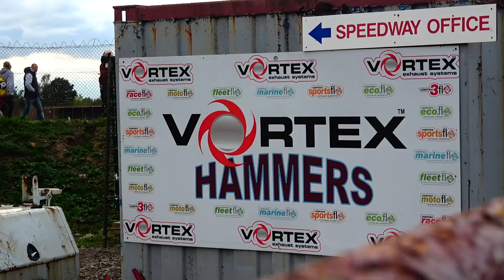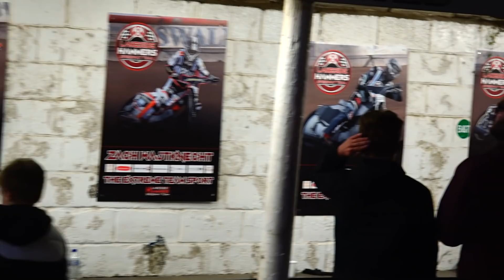Lakeside Speedway: Farewell to the Raceway - Arena Essex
There are only glimpses of the racing in this video, instead it is trying to capture the atmosphere of the night at the final speedway meeting ever to be held at Arena Essex before closure.
The infamous Arena track wasn't giving up without a fight though, numerous start tape breakages, a couple of collisions with both air fences and other incidents all meant that the last race, heat 15 didn't finish until 11:00pm.

Look out for Lakeside's 16 year old Jason Edwards making Arena Essex/lakeside history,

Lakeside's Arena Essex Jackets

And former Arena captain Leigh Lanham take the symbolic final four laps.

 Please give a thumbs up (or down) for the video. Thanks